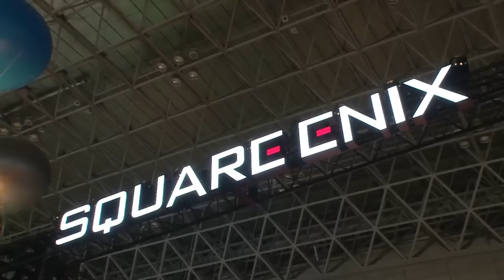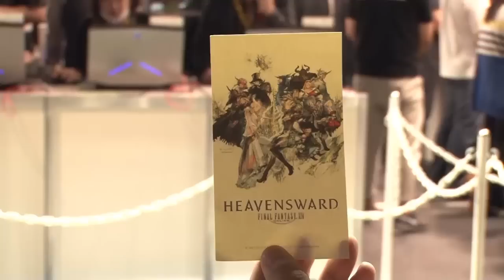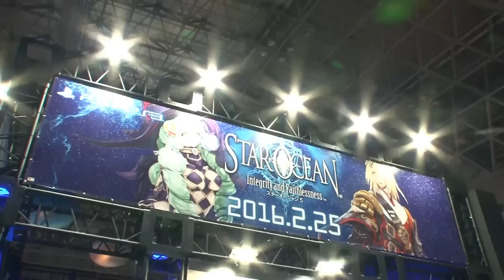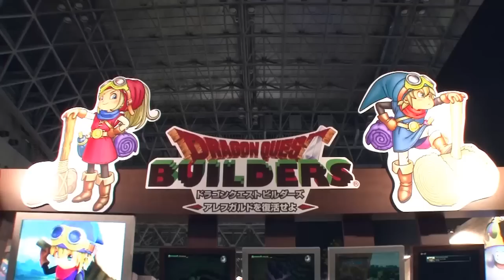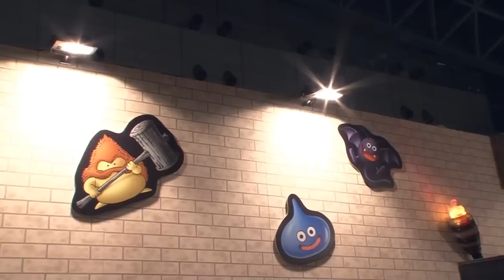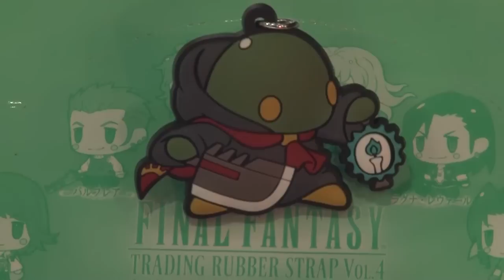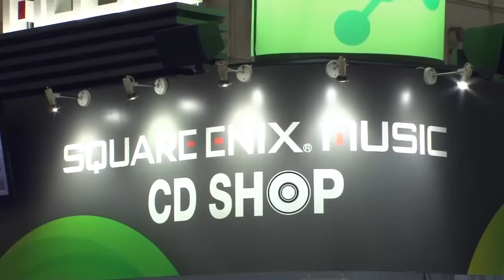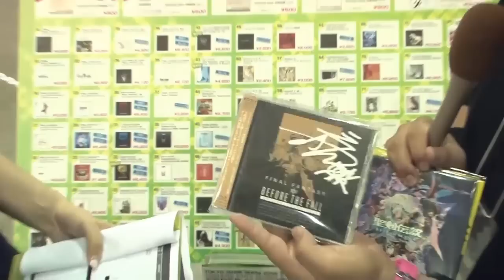TGS2015 スクウェア・エニックス ブースツアー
「東京ゲームショウ2015」スクウェア・エニックス　ブース（物販コーナーも！）を紹介。